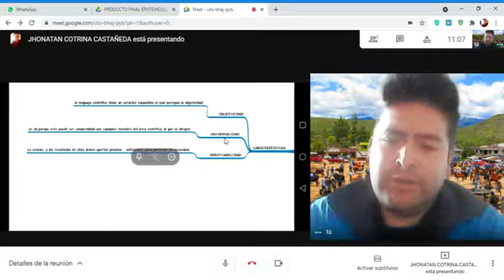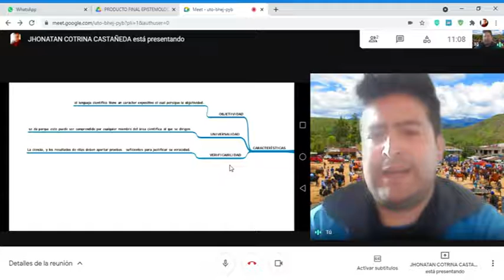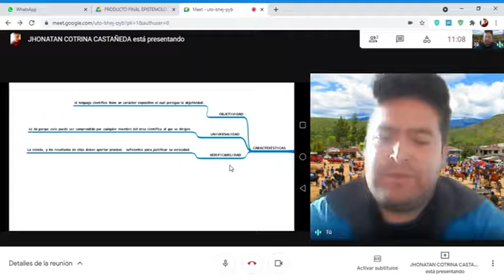LENGUAJE CIENTÍFICO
ESTUDIANTE DE VII CICLO